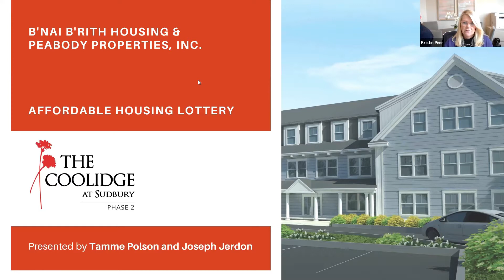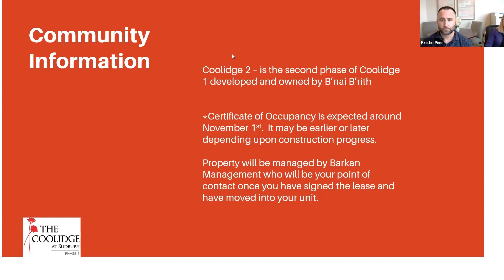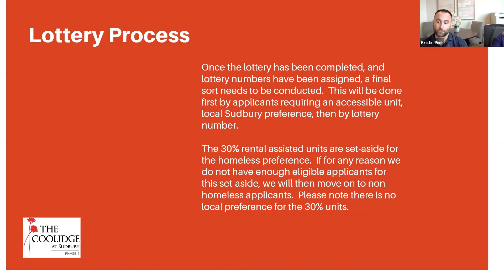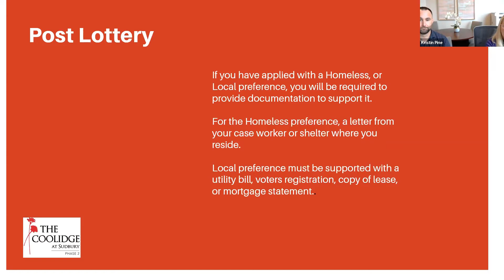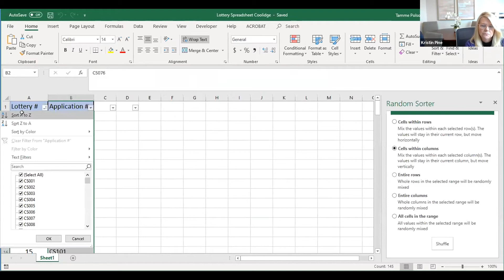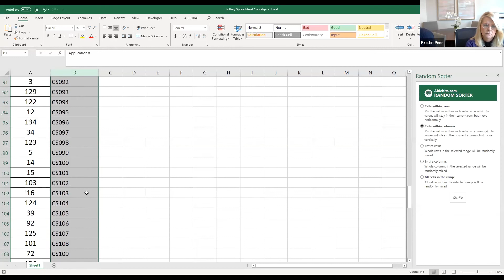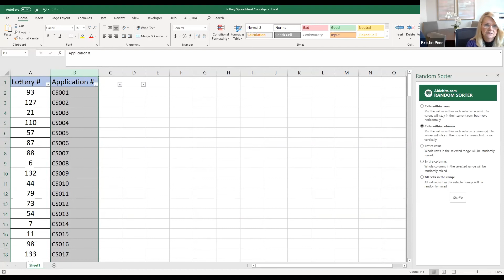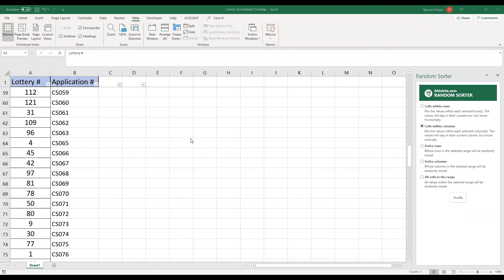The Coolidge at Sudbury 2 - Mixed-income Lottery